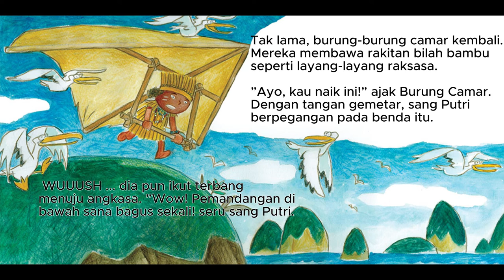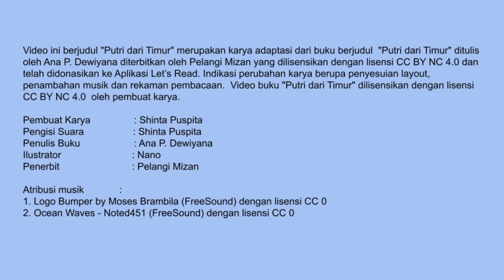Audio Book "Putri dari Timur" Gemari Baca | Let's Read Indonesia